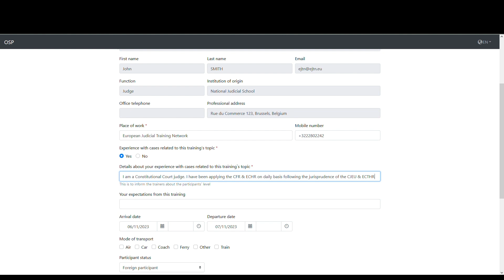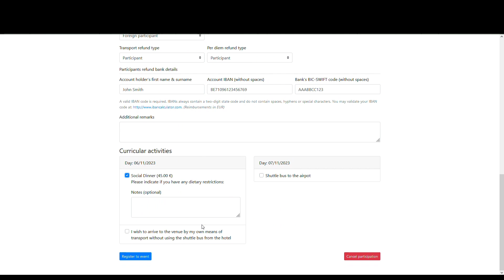How to register to an EJTN seminar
When a participant is invited to an EJTN seminar, completing the registration is mandatory. This video describes the registration process.